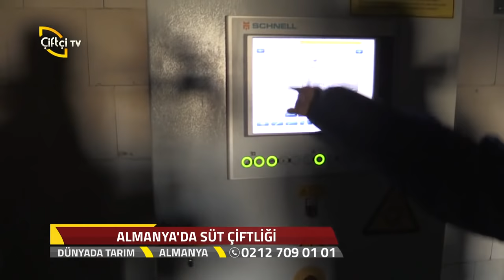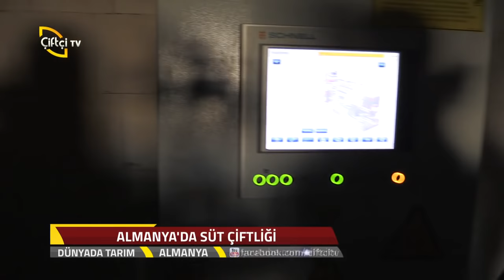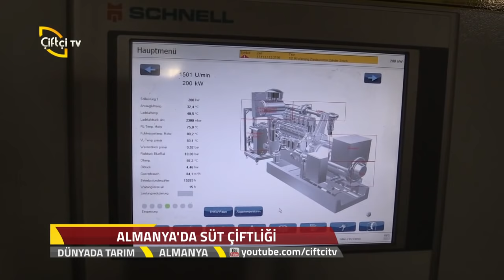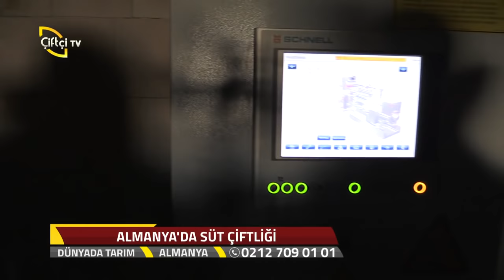Almanya ' Da Süt Çiftliği - Dünyada Tarım